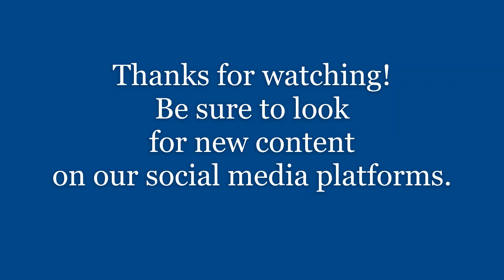Faith and Spirituality Interview (Fr. Roy Herberger)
Fr. Roy reminds us of the gospels' central themes in part five of the UB Newman Center's faith and spirituality interview series.